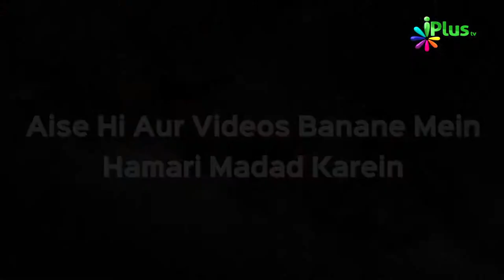Al-Mujeeb | Allah Ke Pyare Pyare Naam 11 | Shaikh Muhammad Muaz Abu Quhafah | iPlus TV